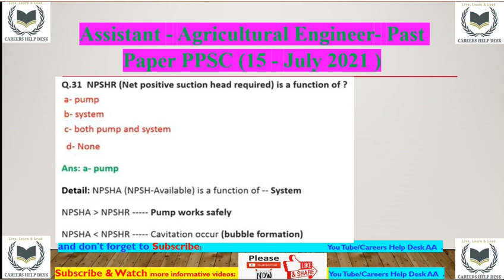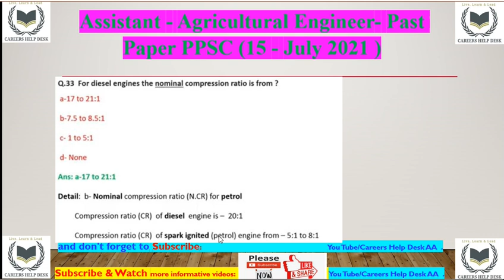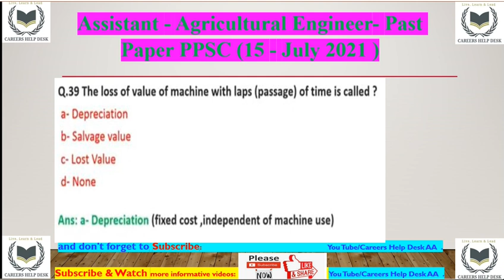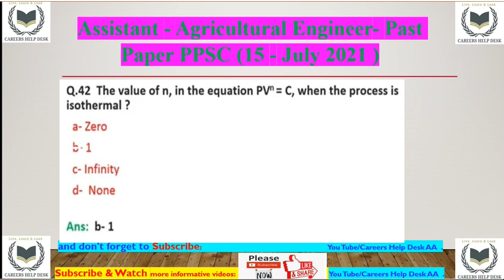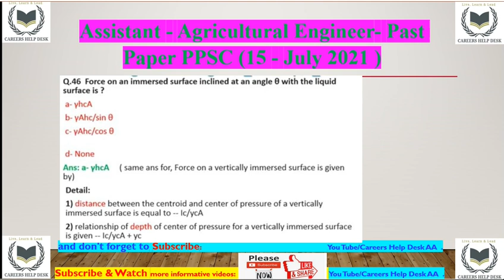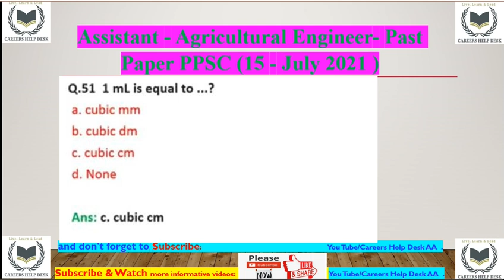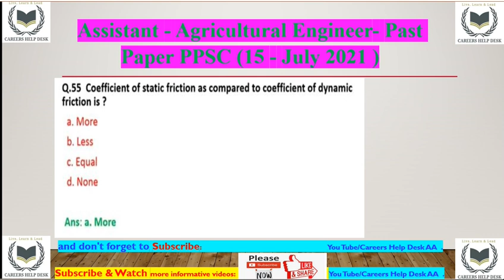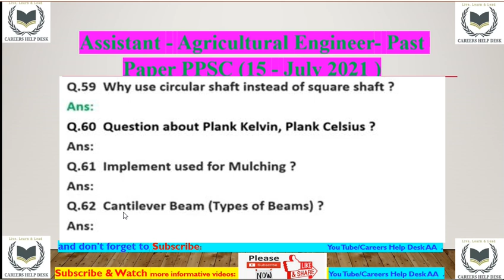PPSC Assistant Agricultural Engineer / Held on 15 July 2021/ BPS 17/ AAE/WMO/AO/CI/FM Part -2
Preparation of Exams

PPSC 100% General Knowledge Exam (Math, English, Urdu, Computer, Science, Pak/Current affairs)

1. Water Management Officer (WMO)
2. Assistant Agricultural Engineer (AAE)
3. Other Commissions Exams
4. For Admission Test (M. Phill/ PhD)
5. Professional Engineer Exam
(EPE-PEC)
(Engineering Practice Examination of PEC)
6. Agriculture Officer (AO)
7. Farm Manager
8. PPSC 100% General Knowledge Exam (Math, English, Urdu, Computer, Science,     Pak/Current affairs)

FEATURES

General Knowledge
1. Past Papers
2. Basics concepts
3. Comparison
4. Subject wise
5. Conceptual Questions
6. Analysis